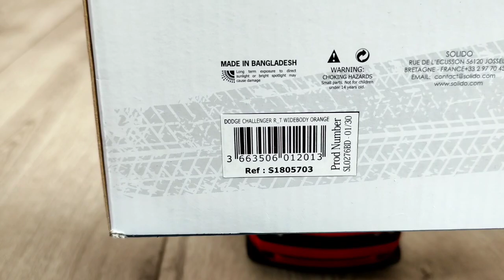DODGE CHALLENGER R T HELLCAT WIDEBODY SRT 1:18 Diecast Model SOLIDO Unboxing.